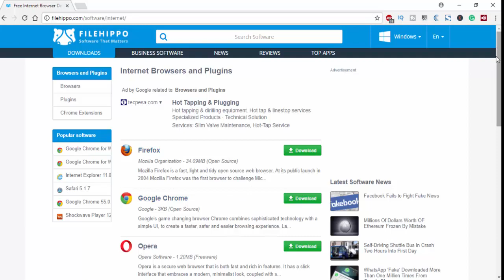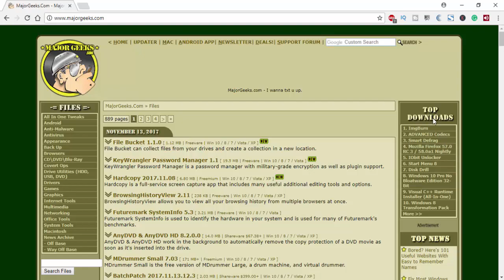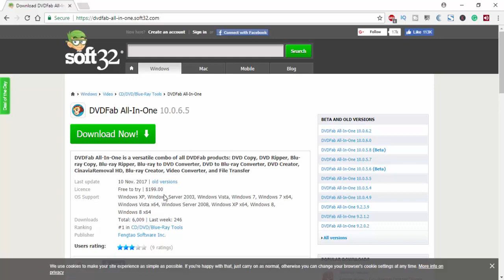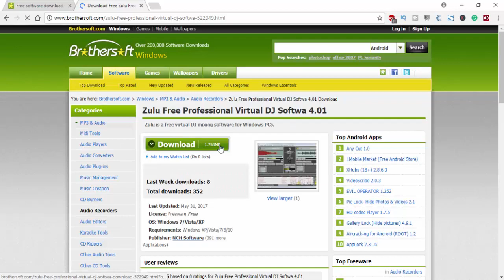Top 5 Free Software download sites